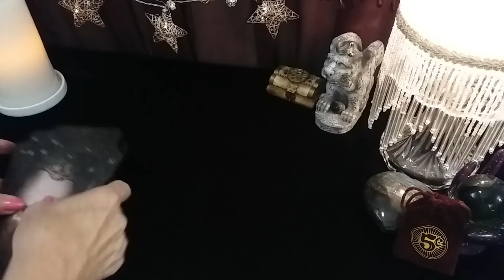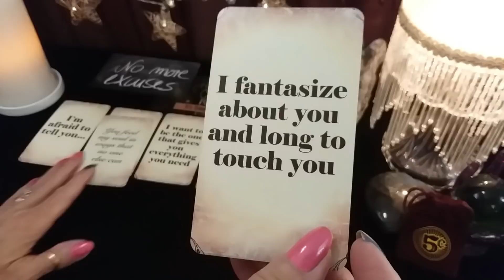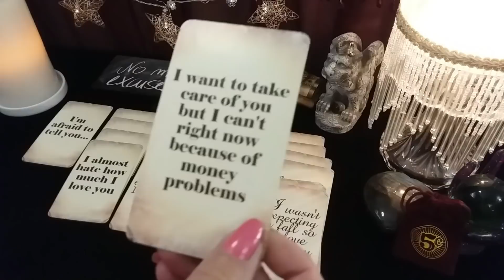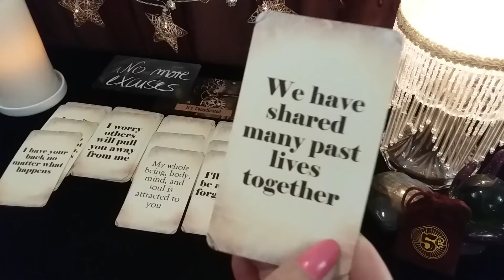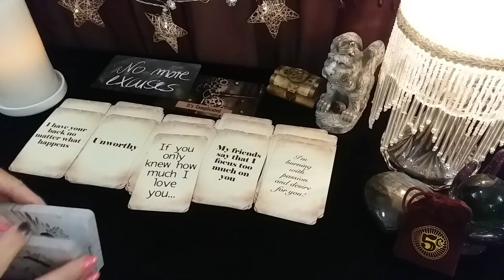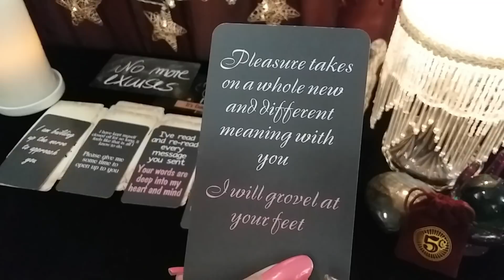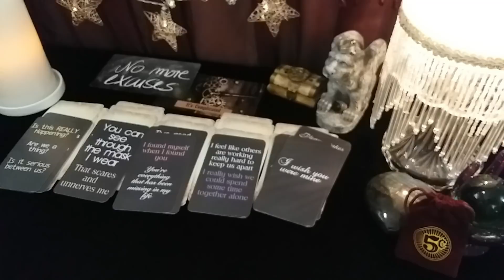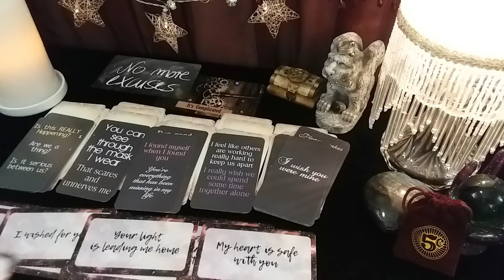♒ AQUARIUS 💘💌 MESSAGE FROM YOUR PERSON! Timeless LOVE Tarot Reading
♒ AQUARIUS 💌 MESSAGE FROM YOUR PERSON! 💋 Timeless LOVE Tarot Reading, Soulmates, Twin Flames, Ex, Crush